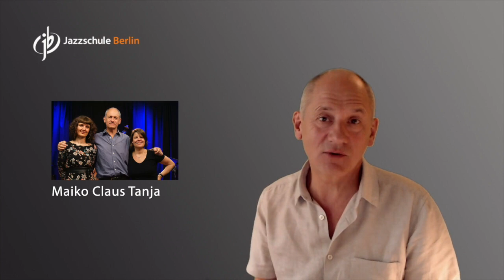Vocal Jam - Workshop Jazz Gesang und Band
In unserem 26-tägigen Online-Kurs "Vocal Jam" lernst und arrangierst du 4 Songs für Band und Gesang. Und zwar eine Swing-Nummer, einen Bossa-Nova, eine Jazzballade und einen Blues.

Du kannst dich hier zu einer unverbindlichen und kostenlosen 4-tägigen Rundtour durch den Kurs eintragen und dabei gleich erste Übungen mitnehmen:

Du möchtest mit einer Band Jazzstandards oder andere Songs singen können? Etwa auf einer Jam Session oder mit deiner eigenen Band? Oder du hast einen Song eingeübt und möchtest wissen, wie das zusammen mit einer echten Band „geht“?  Was genau erwartet die Band jetzt von dir?

Vielleicht hast du auch schon einmal mit einer Jazzband gespielt und dich dabei unsicher gefühlt?

Was du vielleicht nicht weißt: Auf Jam-Sessions oder mit einer Band ist es – anders als in der klassischen Musik – nicht angesagt, ausnotierte Notenblätter zu verteilen. Die Band erwartet vielmehr, dass du sie führst. Du musst also für deine Songs auch zum „Bandleader“ werden. Klar ist das noch eine Herausforderung mehr. Aber wenn du weißt, wie es geht, macht es richtig Spaß. Und genau das zeigen wir dir, damit du gut vorbereitet und stressfrei in deine erste Jamsession oder Bandprobe gehen kannst. Und damit die Musiker dich von Anfang an ernst nehmen, du sie verstehst – und sie dich.

Was lernst du alles in unserem Kurs Vocal Jam? Du lernst:

- jeweils einen Song aus den wichtigsten Stilrichtungen im Jazz, nämlich Swing, Bossa-Nova, Jazzballade und Blues
- was diese Stile unterscheidet und wie man sie der Band einzählt
- wann bzw. wo man nach einem Solo mit dem Gesang wieder reinkommt
- wie du dich als Sänger/-in vor der Band so „benehmen“ kannst, dass alle sofort merken:
   „Aha, diese Person hat wirklich Ahnung von der Musik!“
- wie du mit dem Text und der Phrasierung arbeiten kannst und
den Song, die Story, das Gefühl des Liedes emotional richtig rüberbringst
- wie du die Songs arrangieren kannst z.B.:
- wie man spontan eine Einleitung (Intro) macht
- und einen spontanen Schluss (Coda)
- wie man all diese “Hand-Zeichen“ (cues) verwendet, um die Band sicher zu steuern

Und Vieles mehr! Einiges von alledem zeigen wir dir bereits in den Probelektionen innerhalb der kostenlosen Rundtour.

Alle Informationen zum Kurs inkl. der genannten Rundtour findest du hier auf unserer Seite: